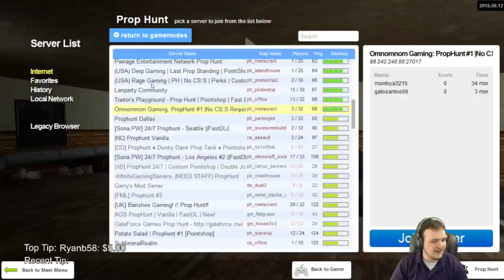PROP HUNT STRATS | Garry's Mod Twitch Stream Highlights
Check out the previous highlight!

I've got mad strats in this game. Also I'm a baby. Also, you can't see me. But I digress.

We're always posting updates about videos we're working on and the Twitch stream when we're about to go live.